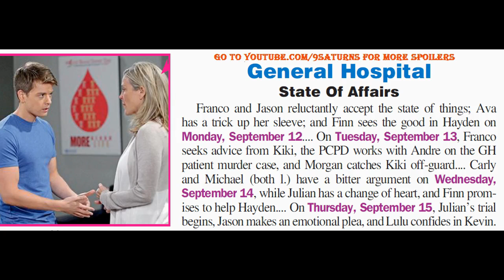9-12-16 WEEK GH SPOILERS Jason Michael Carly Lulu Morgan Kiki General Hospital Preview Promo 9-9-16